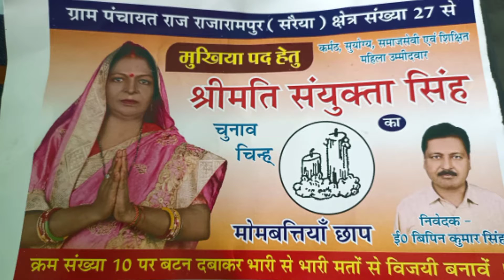शिक्षित महिला मुखिया उम्मीदवार